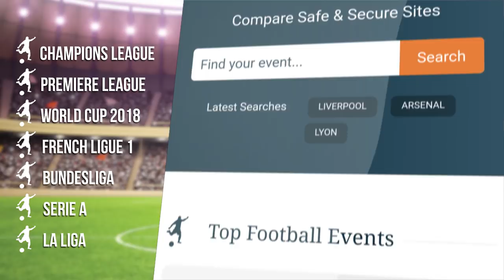Ragnar Klavan Full Pre-Match Press Conference - Sevilla v Liverpool - Champions League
Liverpool defender Ragnar Klavan gives a press conference ahead of the team's Champions League game against Sevilla.

Thanks